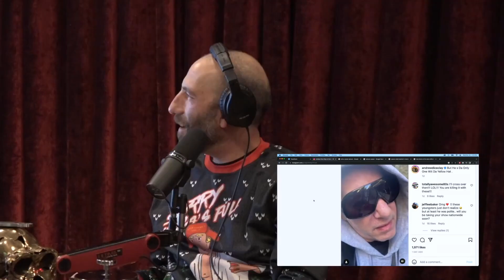Joe Rogan: Liver King Lives Nextdoor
Joe Rogan, Shane Gillis, Mark Normand, and Ari Shaffir reunite for Protect our Parks 6, the show where they've protected 0 parks.
In this clip they laugh a whole bunch and that was the point to begin with.

Clip taken from JRE #1907 Protect Our Parks 6

Host: Joe Rogan @joerogan
Guest: Protect Our Parks
Producer: Jamie Vernon @jamievernon